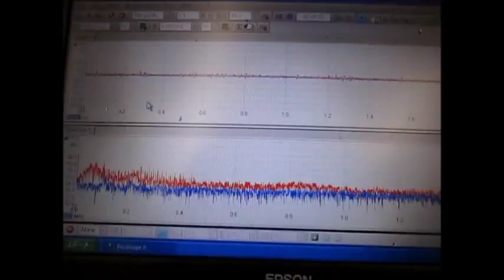３種類の異なる周波数の「超音波振動子(28,38,72kHz)」を利用する技術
３種類複数の異なる周波数の「超音波振動子」を利用して

‹参考動画›

　１）パワー洗浄シリーズ（28KHz　300W）
　２）精密洗浄シリーズ（72KHz　300W）
　３）投込振動子型超音波洗浄機　２００G （38kHz  150W)

３種類の異なる周波数の「超音波振動子」を利用する技術

２種類の異なる「超音波振動子」を同時に照射するシステム